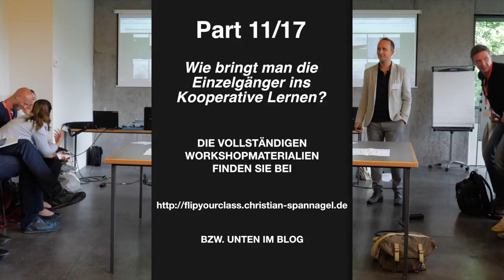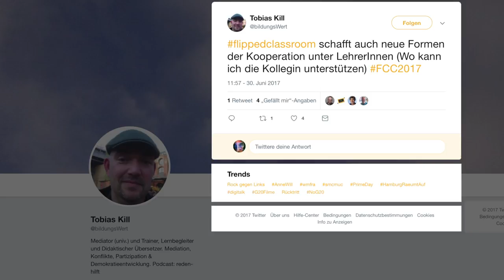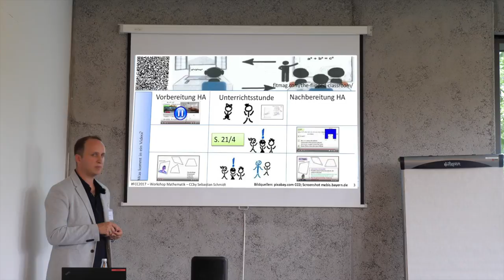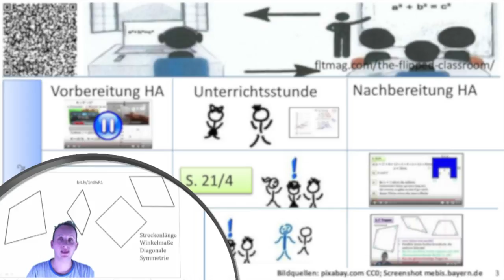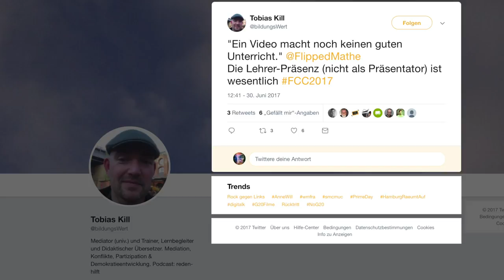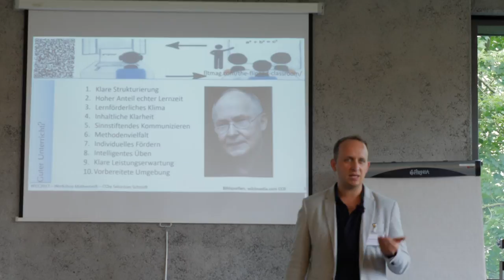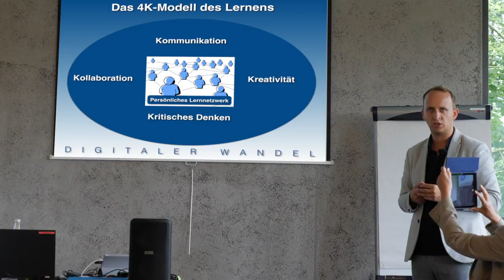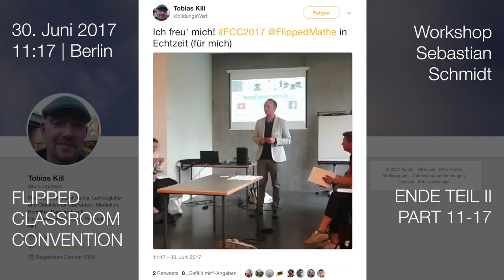fcc2017 Workshop: Mathematik und das Erklärvideo: Wann? Wie? Welches?, Teil 2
Am 30. Juni 2017 fand mit über 100 Teilnehmerinnen und Teilnehmern aus Deutschland, Österreich und der Schweiz die Flipped Classroom Convention in Berlin statt.

Flipped Classroom versteht sich im engen Sinn als Vorbereitung des Unterrichts durch einen Input, meist in Form eines Videos. Oftmals ist es didaktisch aber gar nicht sinnvoll, vor einer Einheit zu erklären. In diesem Workshop werden wir uns damit auseinander setzen, wann welche Form des Erklärvideos sinnvoll ist, damit Entdeckendes Lernen und die 21. Century Skills (auch als 4K bekannt) nicht zu kurz kommen.

Der WorkshopLeiter Sebastian Schmidt unterrichtet seit Anfang 2013 mit Erklärvideos. Dabei hat er viele Vorteile aber auch Nachteile entdeckt. Er versucht seinen Unterricht immer weiter zu entwickeln und hat dabei auch den Flipped Classroom weiterentwickelt. Er unterrichtet an der Inge-Aicher-Scholl – Realschule Neu-Ulm – Pfuhl die Fächer Mathematik, katholische Religionslehre und IT.